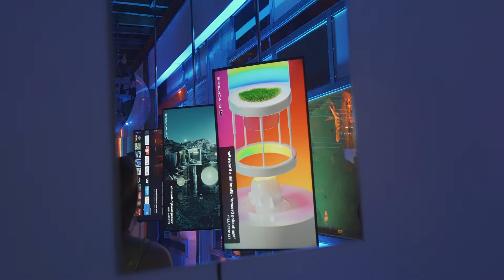Hurry Up Slowly @ Wynwood Studios - Miami Art Week 2021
Powered by FTX

Production by Hurry Up Slowly with Liana Hillison

Artwork: Arantxa Salazar